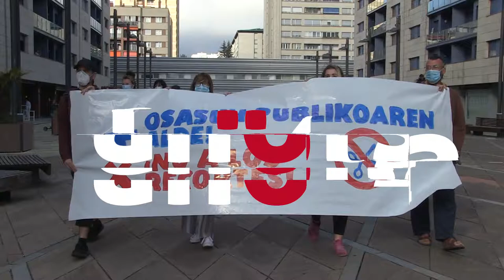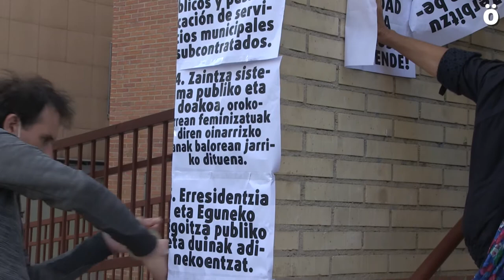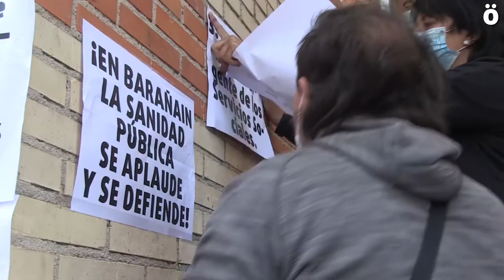Barañainen osasun publikoaren alde eta murrizketen aurka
Covid-19aren osasun krisiaren gordinena bizi ondoren, eta osasun eta biziengatik kezkak larriturik, Barañaingo herrigintza ehunean parte hartzen duten auzokide ezberdinek manifestatu dira gaur "bizitza erdigunean jartzea aldarrikatzeko", zerbitzu publikoen alde egiteko eta balizko murrizketen aurka euren ahotsa altxatzeko.